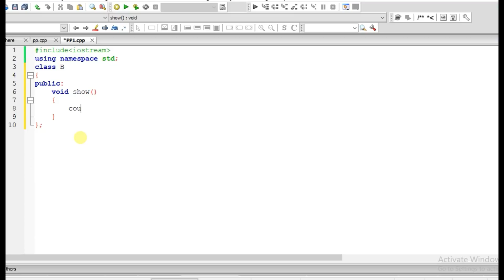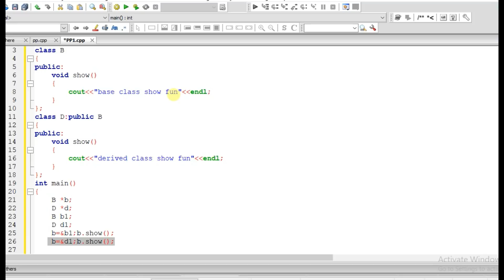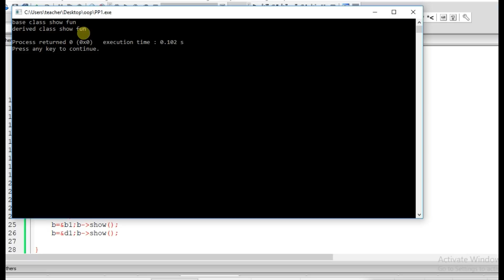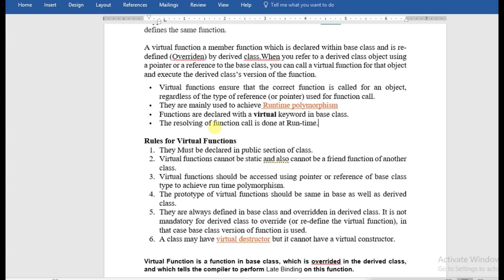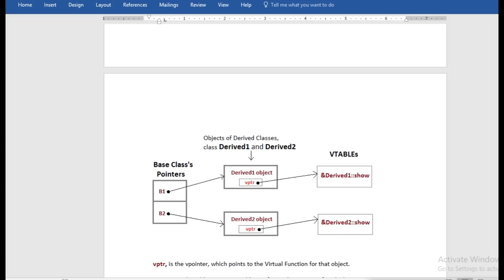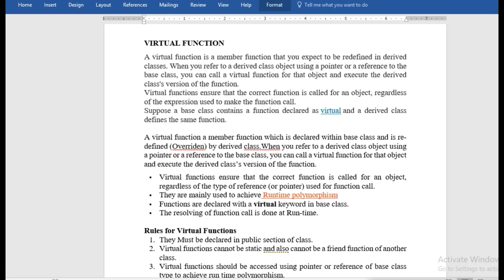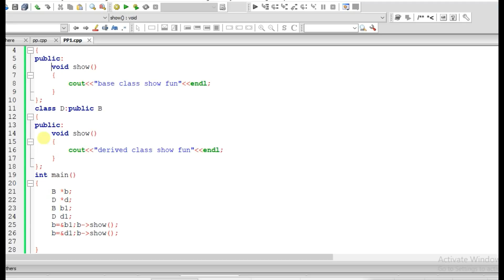OOP| VIRTUAL FUNCTION IN C++ (RUN TIME POLYMORPHISM)